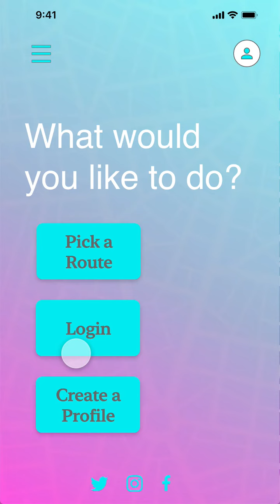Run Picker App Demo